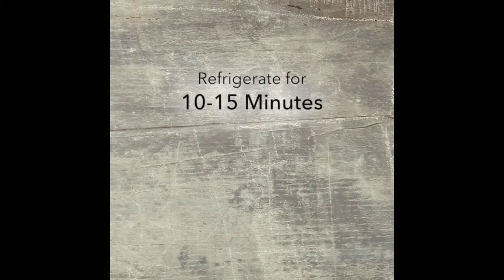Keto Dessert Recipes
Here is 4 of the best Keto Desserts

1.   -KETO Chocolate Mousse

You’ll need:
1 cup heavy whipping cream (240 ml)
3 tbsp cacao powder (16 g/ 0.6 oz)
½ tsp cinnamon
12-15 drops Stevia extract
Optional: toasted flaked coconut or almonds for garnish

2.    -A simple and delicious coconut cheesecake recipe

Ingredients
CRUST:
1 1/2 cups almond flour
1 teaspoon cinnamon
3 tablespoons low carb sugar substitute
1/2 cup butter melted
FILLING:
32 ounces cream cheese or four 8 ounce blocks
3/4 cup low carb sugar substitute
1/2 can coconut cream 13.5 ounce size
3 large eggs
1 teaspoon vanilla extract or coconut extract
FROSTING:
1/2 can coconut cream 13.5 ounce size
1/4 cup Swerve Confectioners Powdered Sweetener or Sukrin Melis
2 tablespoons cream cheese softened

3.     -KETO Chocolate Cake
recipe in the video

4.     -KETO Coconut Macaroons

You’ll need:
3 cups unsweetened coconut (225 g /8 oz)
4 large egg whites
⅛ tsp sea salt
½ cup powdered Erythritol or Swerve (80 g/ 2.8 oz)
1 tsp sugar-free almond extract or vanilla extract
100 g 90% dark chocolate, melted (3.5 oz)
Net carbs per macaroon: 1.5 grams (recipe makes 22-24 macaroons)⠀⠀
Follow instructions in the video.